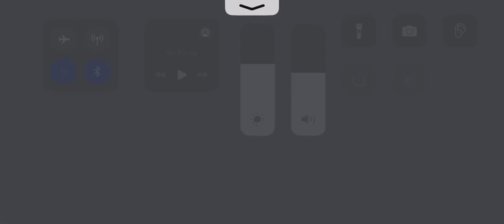Bgmi me vs @Johnathan gaming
bgmi me vs jhonny

iPhone 12Update | 100% Working

Struggling with lag in BGMI on your iPhone 12 after theiOS 17.3 update? Don't worry, we've got you covered!In this video, we'll walk you through a surefire solutionto eliminate lag and boost performance in BGMI onyour iPhone 12.

BGMI LAG SOLUTION after l0S 17.3

Our step-by-step guide is easy to follow andguarantees a smoother gaming experience. Saygoodbye to frustrating lags and hello to uninterruptedgameplay !

- - Bio - - --

Name: slayer

Headset: Realme Buds I|

Country : India

Editor: VN